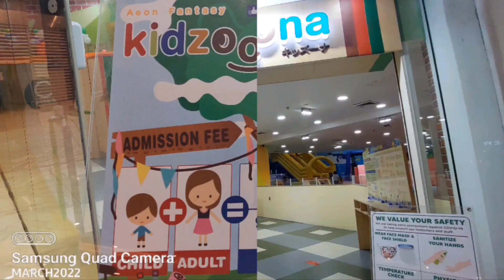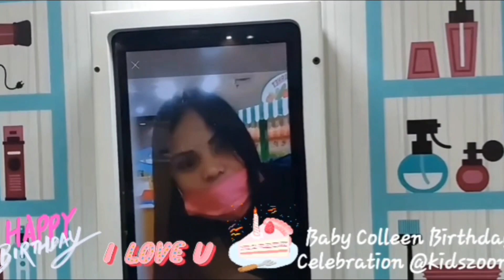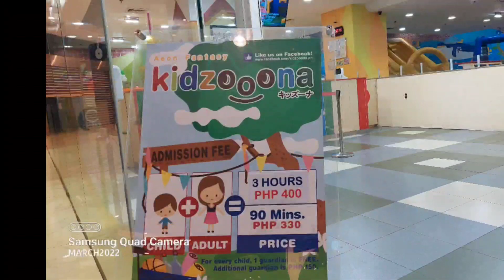3rd Birthday ni Baby Colleen na MACOLLEET @kidszoona Robinson Galeria..march 3 2022(1)